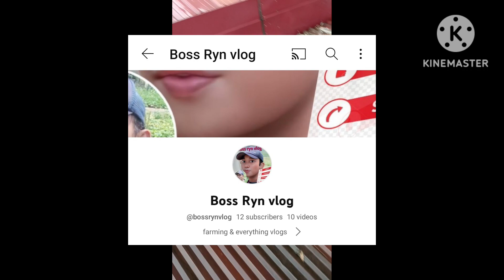rentable room problem action @bossrynvlog part1 "bubongan na tumutulo kapag umuulan"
rentable room problem action @bossrynvlog part1 "bubongan na tumutulo kapag umuulan" vlog vloger vlogging vlogs #problemsolving